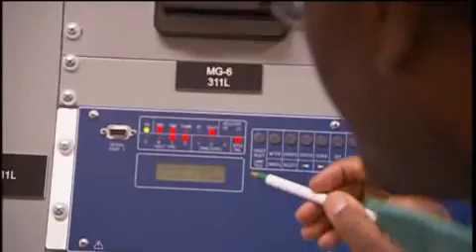Electrical Engineer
A typical day in the life of two electrical engineers at a large utility company.